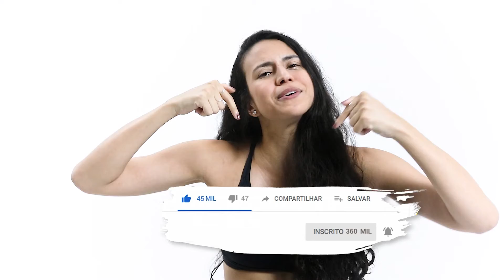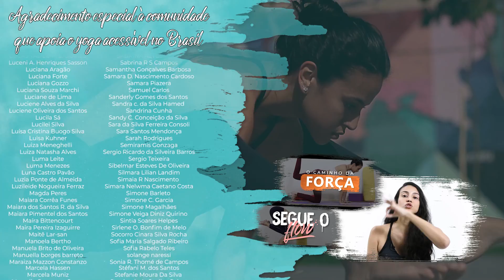COMO FAZER a Postura Da Prancha (Kumbhakasana) - TUTORIAL COMPLETO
Oi pessoal!
Hoje vamos aprender o passo a passo de como fazer a postura da prancha (Kumbhakasana), do iniciante ao avançado!

Vamos aprender posturas preparatórias, como usar acessórios de yoga, variações da postura e todos os ajustes pra você poder evoluir sempre!

Lembrando que o yoga é uma prática onde o mais importante é se conectar e sentir os benefícios das posturas. Com a prática vamos evoluindo e nos desafiando! Precisamos aprender os ajustes para fazer corretamente a postura e com segurança.

🤸 CONTEÚDOS EXCLUSIVOS 🤸
O Apoia-se é uma forma de ficarmos mais próximos e eu poder acompanhar e ajudar na sua evolução!

Temos CURSOS, AULAS DE 1 HORA, DESAFIOS DE POSTURAS, LIVES, CALENDÁRIOS EXCLUSIVOS, além de outros benefícios incríveis!

Para fazer parte da nossa comunidade e ajudar a espalhar o yoga pelo Brasil, clique

Playlist dos 7 dias de yoga pra iniciantes (ainda completamos o curso com mais oito aulas nos conteúdos exclusivos!):